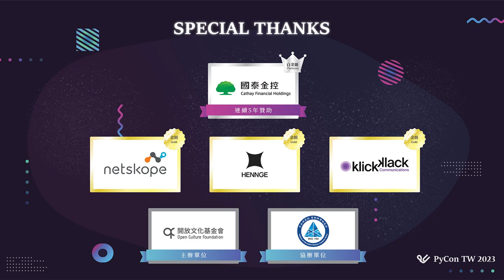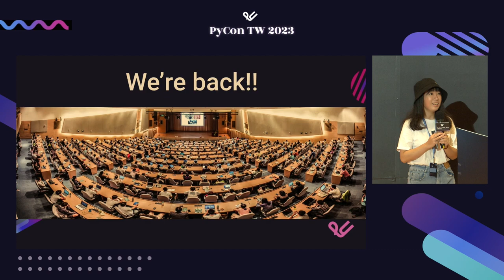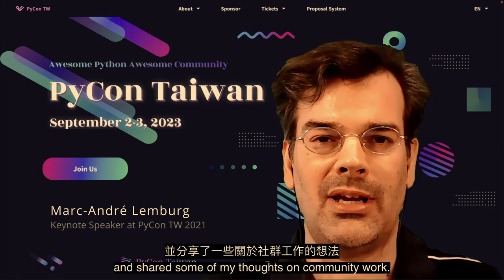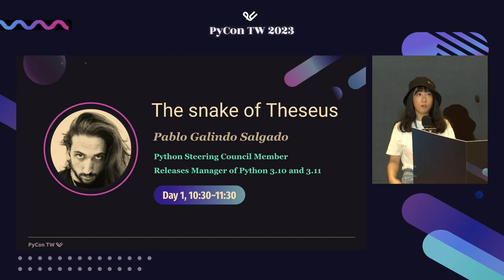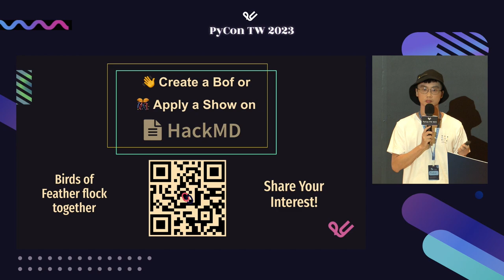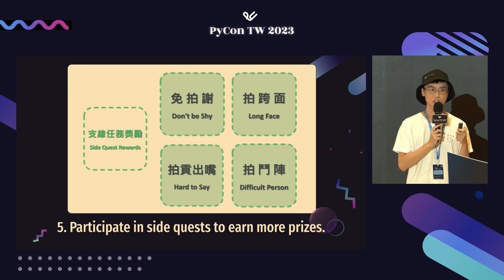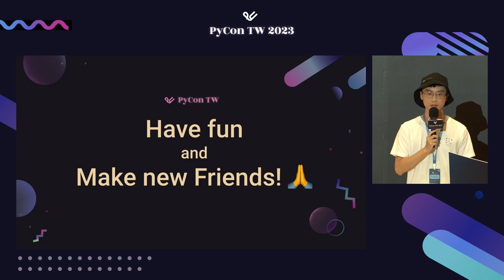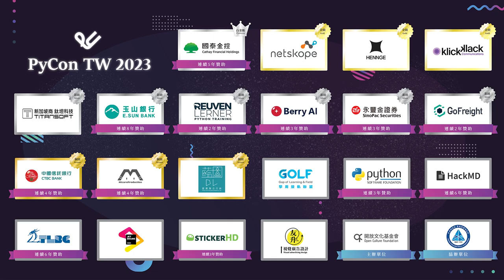大會開幕 Opening (Day 1)｜Winnie & Pochun｜PyCon TW 2023